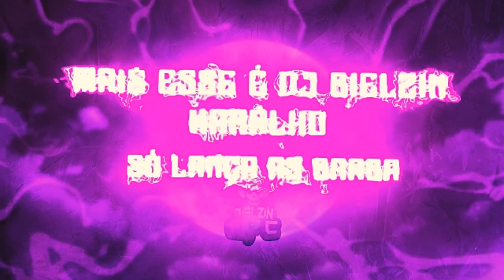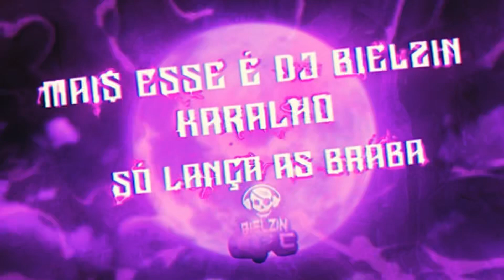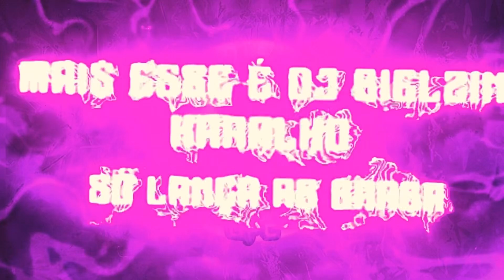Desce sobe eletrofunk 2024 Dj Bielzin oficial